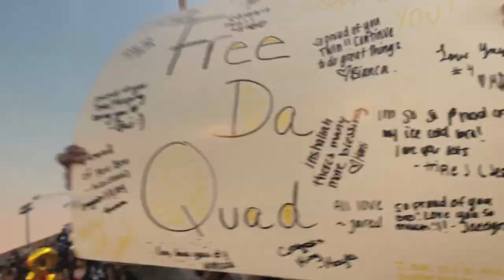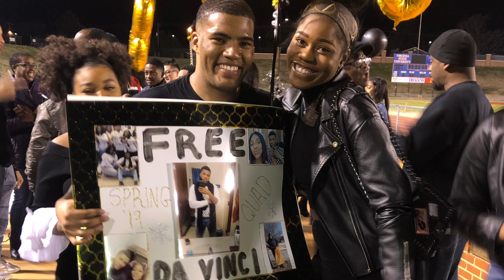VSU ALPHA PHI ALPHA PROBATE SPRING 2019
Virginia State University's Beta Gamma Chapter Spring 2019 Probate. My brother was number 4 on this line and it was a very emotional day. Hope you all enjoy!